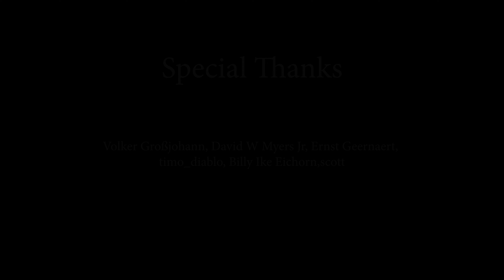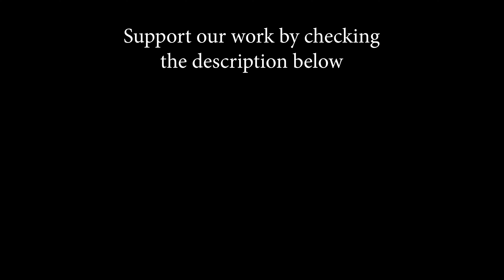Mariah Carey - Jesus Born On This Day (by Alexandra Parasca)